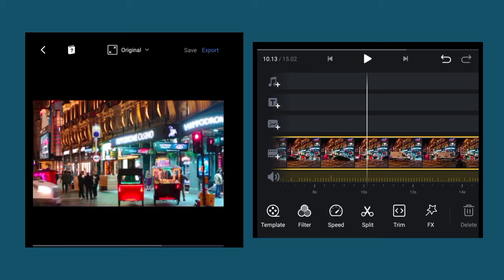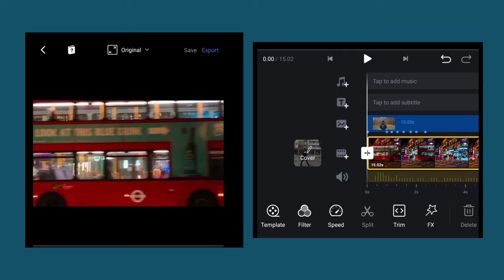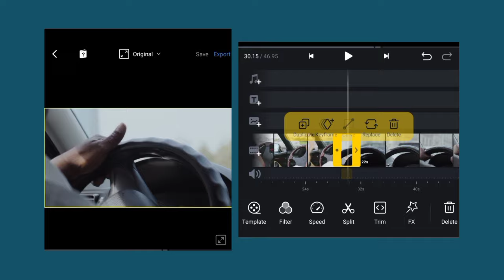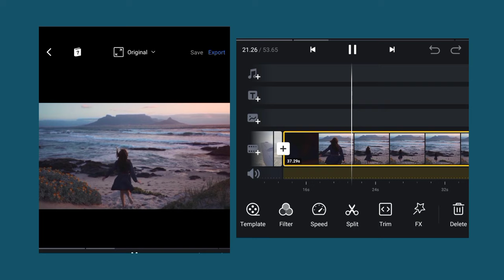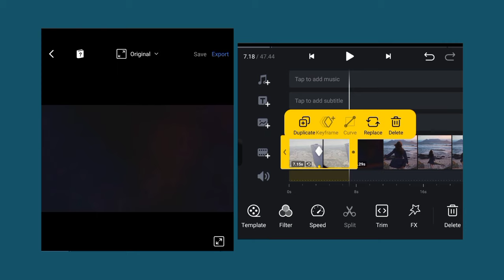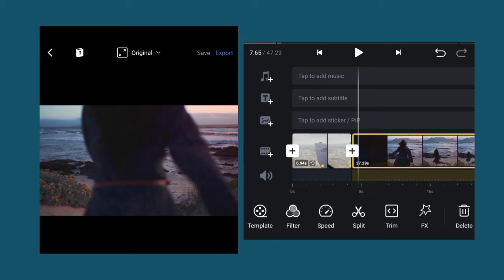3 SEAMLESS Transitions In VN App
3 seamless transitions In VN App. Creative video transitions on mobile.